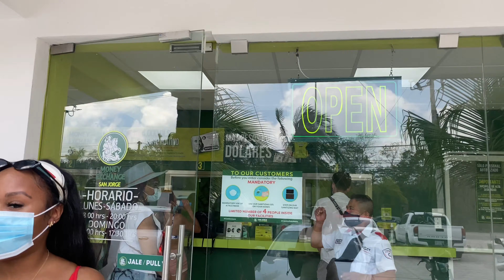TULUM TRAVEL VLOG | Mayan Cenote Cave Swim-Tour, Jungle ATV Ride, Zipline, Beach Club + MORE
Milan Emaj’ here, back with another TRAVEL VLOG. Bienvenidos A Tulum ✈️🌴

Tag along with my friends and I as we participate in a traditional Mayan ceremony, swim through history-filled cenote caves, explore the jungle by ATV, catch flight on a mile-high zipline over the Mexican treetops, PARTY PARTY PARTY AND MORE

FAQs—
Name: Milan Emaj’
Age: 24
Zodiac Sign: Cancer ♋️
Location: Miami, FL
Occupation: Flight Attendant